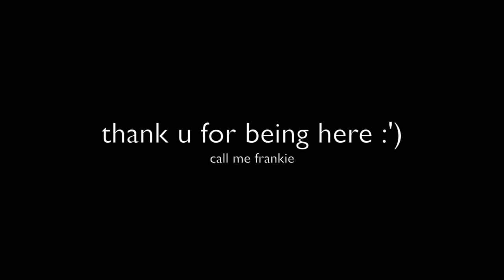ep 8. home for the holidays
vlogmas at home baby! hey guys, how's it going?

I am currently at home visiting fam for the holidays and man does it feel good (a much needed break from nyc i must say) - i've spent this time relaxing, working out, eating lots of cookies, reflecting and enjoying family time

thank you guys so much for being here, you make this journey so much more fun so thank you, your support means everything

ily & happy holidays

(3 ls ^^^)